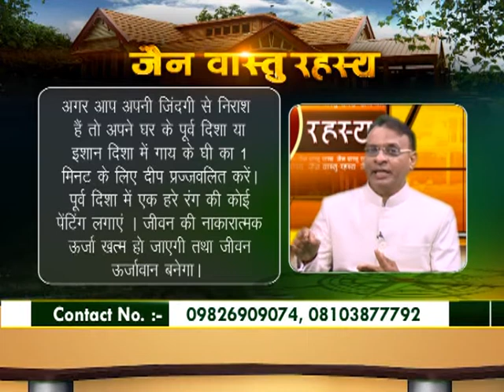TVC JAIN VASTU RHESYA EP 63 BY DR. RAJENDRA JAIN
In this captivating video, we delve into the 63rd episode of this insightful series, hosted by the esteemed Dr. Rajendra Jain. Join us as we unravel the valuable insights and teachings shared in this episode.

TVC Jain Vastu Rhesya serves as a platform where Dr. Rajendra Jain, a renowned Vastu expert, delves into the depths of Vastu Shastra and its practical applications. In this episode, expect to gain a deeper understanding of how Vastu principles can harmonize energies and create positive transformations in your living spaces.

From deciphering the intricate interplay of energies to uncovering specific Vastu remedies, this episode promises to provide actionable wisdom that can positively impact your daily life. Join us as we uncover the pearls of knowledge that can enhance your well-being and surroundings.

Don't miss the chance to tap into Dr. Rajendra Jain's expertise and enrich your understanding of the profound principles of Vastu Shastra.